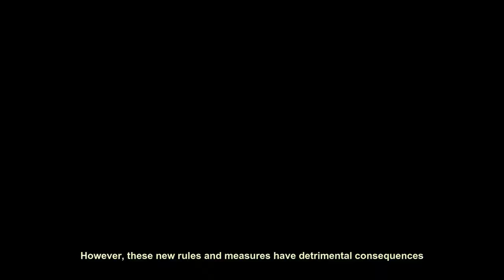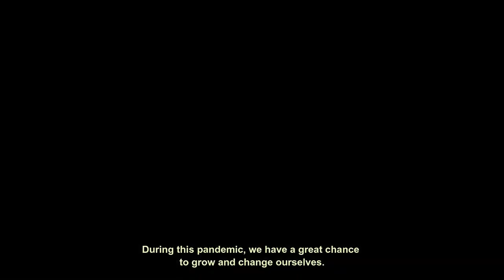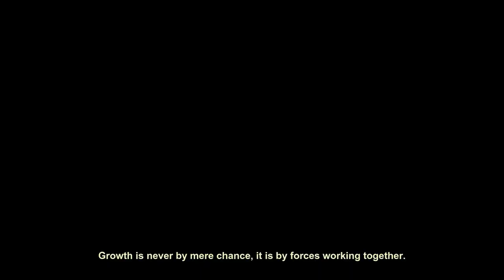Highfield Vlog Competition “Surviving the Pandemic”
“Surviving the Pandemic”
by Highfield Secondary School Cirebon – Team 2

• Marisa Pramesia Mulya – SHS 1
• Matthews Wong – SHS 1
• Irene Graciella L. Hanjaja – SHS 1
• Andrew Davindra Hans – SHS 1

This pandemic has become a tough time for all of us. However, everything must go on. We have to accept the reality and adapt to the changes. We should always look at the brighter side and let it make us learn and develop.

Sony camera, tripod, video editing software (filmora)